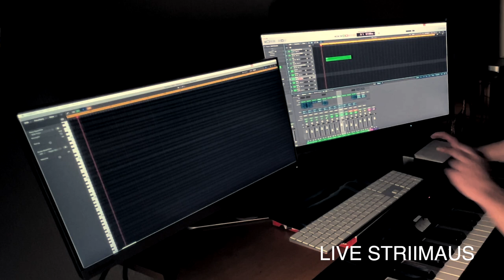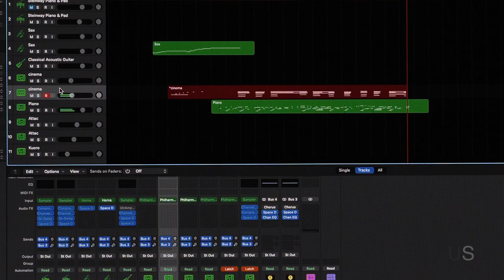SÄVELLÄ LIVENÄ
Illan kevennys